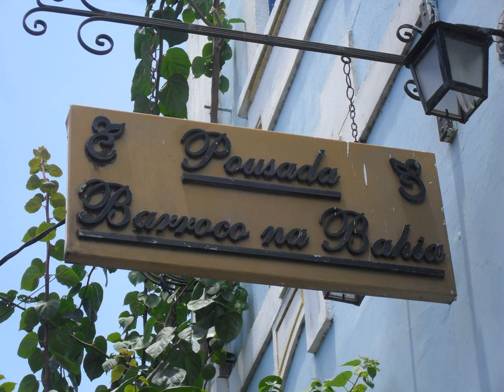Pousada Barroco na Bahia - Salvador (Bahia) - Brazil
Pousada Barroco na Bahia hotel city: Salvador (Bahia) - Country: Brazil

Address: Rua Jogo do Carneiro, 75 - Saúde; zip code: 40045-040

The Pousada Barroco na Bahia welcomes you in a glamorous, restored building where modern amenities and personal service await you for a relaxing stay.

 -- Le Pousada Barroco na Bahia est installé dans un bâtiment rénové et séduisant. Il vous propose des équipements modernes et un service personnel pour vous assurer des séjours reposants.

 -- La Pousada Barroco na Bahia ocupa un edificio restaurado elegante y ofrece comodidades modernas, un ambiente tranquilo y un servicio personalizado.

 -- Die Pousada Barroco na Bahia erwartet Sie in einem glamourösen, restaurierten Gebäude, in dem moderne Annehmlichkeiten und ein persönlicher Service für einen entspannenden Aufenthalt sorgen.

 -- Het Pousada Barroco na Bahia verwelkomt u hartelijk in een glamoureus, gerenoveerd pand. Het biedt een ontspannen verblijf met moderne voorzieningen en een persoonlijke service.

 -- Il Pousada Barroco na Bahia vi accoglie in un elegante edificio ristrutturato, dove i comfort moderni e un servizio personalizzato vi attendono per regalarvi un soggiorno rilassante.

 -- A Pousada Barroco na Bahia recebe os hóspedes num edifício restaurado glamouroso onde comodidades modernas e serviço personalizado proporcionam uma estadia relaxante.

 -- Pousada Barroco na Bahiaは修復された魅力的な建物を利用し、リラックスした滞在のためのモダンな設備と行き届いたサービスを提供しています。  サルバドールの歴史地区に位置し、主要観光スポットであるペロウリーニョまで徒歩わずか5分です。  Pousada Barroco na Bahiaでは、装飾が施された空間で美味しい朝食を用意しています。日光浴やバーでのドリンクも楽しめます。 ...

 -- Pousada Barroco na Bahia酒店位于一栋修复一新的迷人建筑内，提供现代化的设施和个性化的服务，让客人尽享轻松住宿。  酒店位于萨尔瓦多（Salvador）的历史中心，距离城市的主要景点Pelourinho有5分钟步行路程。  在精心装饰的氛围中享用了美味的早餐后，您可以在Pousada Barroco na Bahia旅馆享受日光浴，在酒吧喝一杯。  如果客人喜欢，也可以喝一杯咖啡，免费上上网，欣赏冰咖啡厅的装饰艺术设计。

 -- Hotel Pousada Barroco na Bahia wita Państwa we wspaniałym, odrestaurowanym budynku, w którym oferujemy nowoczesne udogodnienia i doskonałą obsługę.

 -- Отель Pousada Barroco na Bahia с персональным обслуживанием расположен в очаровательном отреставрированном здании с современными удобствами.

 -- Pousada Barroco na Bahia ønsker deg velkommen til en glamorøs og restaurert bygning hvor moderne fasiliteter og en personlig service venter deg for et avslappende opphold.